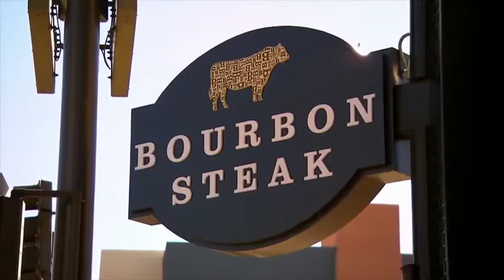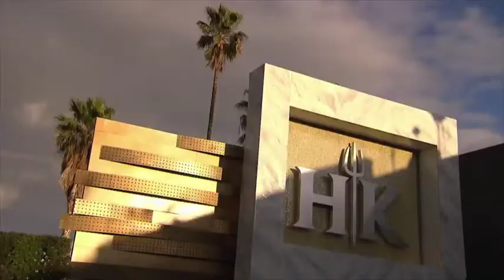Hells Kitchen Season 17 Episode 7